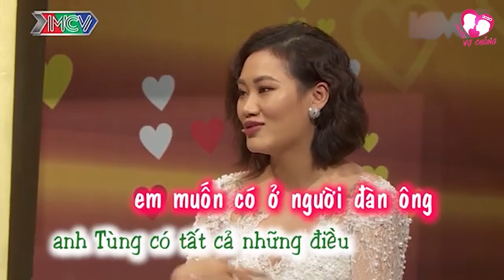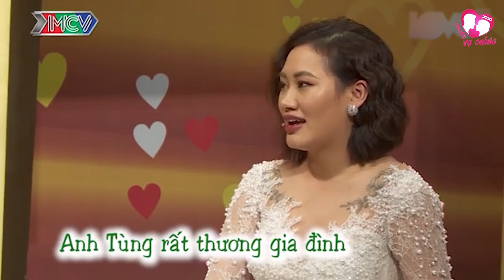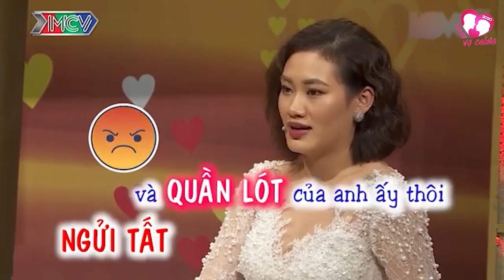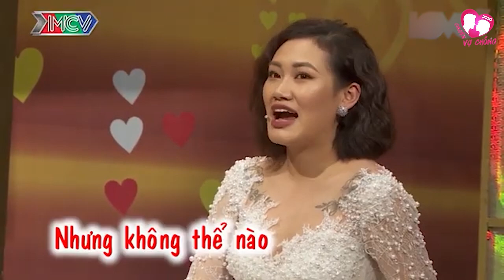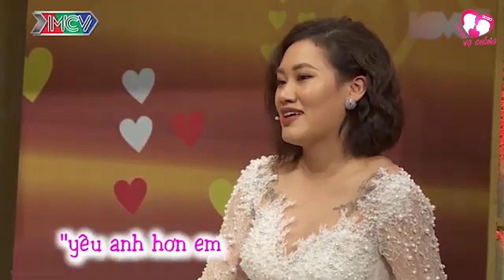Tùng Min Tố Vợ Pông Là Không Muốn Cưới Mình Chỉ Cần Xin Giống | Chuyện Vợ Chồng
Tùng Min Tố Vợ Pông Là Không Muốn Cưới Mình Chỉ Cần Xin Giống